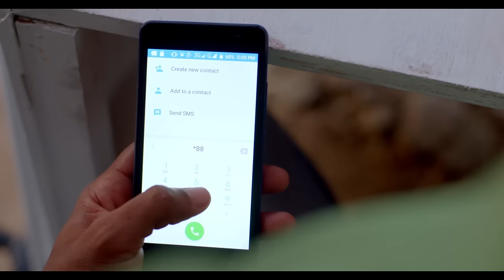Eske Matyas ap kite yon fi paske paran fi a pa aksepte relasyon an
Eske @MatyasAndJojHaiti  ap kite yon fi paske paran fi a pa aksepte relasyon an